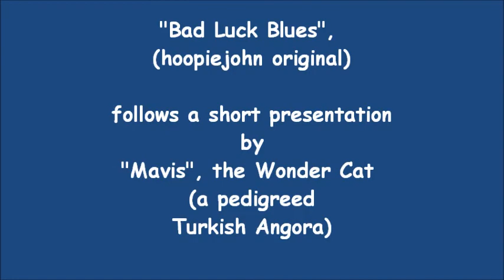"Bad Luck Blues", alt "Gambler's Lament" (hoopiejohn 0riginal)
"Bad Luck Blues" (hoopiejohn original)
alt title: "Gambler's Lament"

I wrote this song after losing 500+ dollars at Harrah's Cherokee Resort Casino, across the mountains on the Cherokee Indian Reservation in North Carolina.

I had Bad Luck.

About "Mavis", my pedigreed Turkish Angora ("Wonder") cat:

The Turkish Angora is thought, through genetic testing, to be the original long-haired domesticated cat, and an ancient and rare breed that almost went extinct by breeding them to create the long-haired, flat-faced Persian cat breed.

The Ankara, Turkey zoo now has a program to preserve this breed and genotype (just the all-white ones like "Mavis" though - no colors) for posterity, and to insure that breed extinction can never happen.

One ancient story is that the Prophet Mohammed had a Turkish Angora that he dearly loved. The cat ("Muezza") was sleeping on the sleeve of his prayer robe when it was time for him to go
to prayers (Adhan). Rather than disturb her, he cut that sleeve off and went to prayers wearing a prayer robe with only one sleeve.

And if you've seen enough James Bond films, the cat on arch-villain Ernst Stavro Blofeld's lap is a white Turkish Angora

When I purchased my cat - "Mavis" - the guy selling her told me that she was out of that line of Grand Champion cats that began with "King Gilgamesh" and "Lady Beyza". So I was going to show her the next time that there was big cat show in either Knoxville, Tennessee, or in Asheville, North Carolina.

But the Cat Fanciers Association secretary told me that I needed some paper work concerning her pedigree. So I called the guy up who sold her to me, AND NOW THE ASSHOLE tells me that her papers got sold in a storage locker auction and were unavailable!

I guess I lost that $700.00 too.

I wear the ski mask because I'm otherwise famous, and don't want this to "get out".